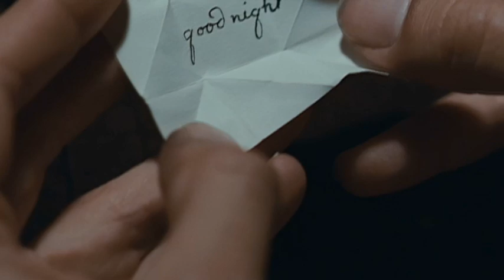Bright Star - Youth & Poetry Featurette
Director Jane Campion sits down and discusses the connection of poetry, and how young people use this energy to define their feelings, regardless of the times. Bright Star is now playing in select theaters.